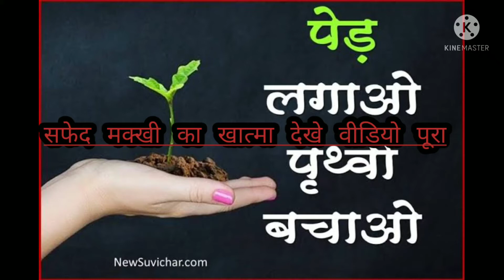सफेद मच्छर एवम् मक्खी का रामबाण खात्मा देखे इस वीडियो में पूरा वीडियो देखे बैफेंथिर्न 10% ई. सी.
🙏सफेद मच्छर एवम् मक्खी का खात्मा सभी फसल में कर सकते हे जाधतर कोटन (कपास) की फसल में सफेद मच्छर जादा लगता है देखे पूरा वीडियो ओर बढ़ाए आपना ज्ञान वीडियो पूरा जरूर देखे ओर 👍subscribe👍 like and seyar kare धन्यवाद 🙏🙋👍